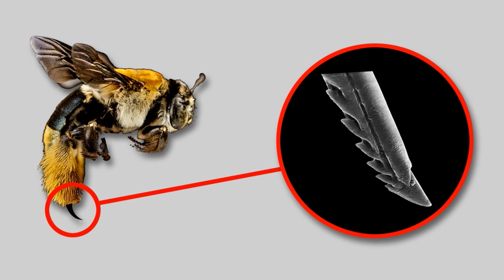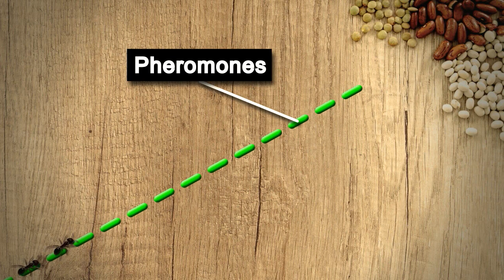top 15 animal facts in hindi | top 15 most amazing facts about animals in hindi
जानवरों से जुड़े अनोखे facts | जानवरों से जुड़े मजेदार facts | जानवरों से जुड़े रोचक facts | जानवरों से जुड़े रोचक तथ्य | जानवरों से जुड़े अनोखे तथ्य | जानवरों से जुड़े मजेदार तथ्य | जानवरों से जुड़े रोचक तथ्य | top 15 जानवरों से जुड़े अनोखे Facts | top 15 जानवरों से जुड़े रोचक Facts | Tiger से जुड़े रोचक Facts | Tiger से जुड़े अनोखे facts

chapters -
0:00 what's in the video
0:02 Frog 1
0:20 Deer and Tiger
0:37 Owl
0:47 Tiger 1
0:58 Honey bee
1:21 Tiger 2
1:31 Birds
1:49 Frog 2
2:00 Lion
2:13 world's most strongest animal
2:31 Whale
2:47 Unique fact
3:07 Lizard
3:29 Ants
3:48 Ostrich

lizard tail - OverCloudz